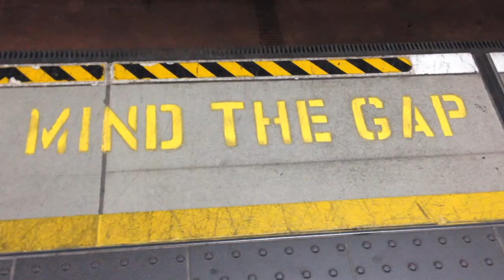Reise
Eirin og jeg la ut på en reise- There and back again a hobbits tale, on the road again, nye eventyr!